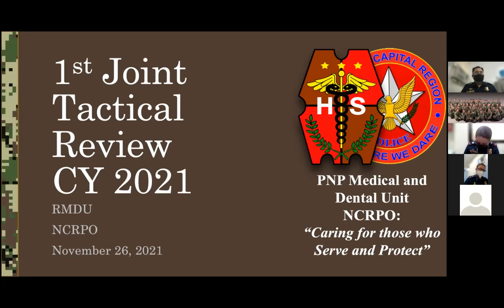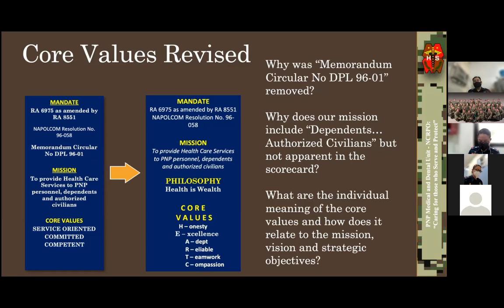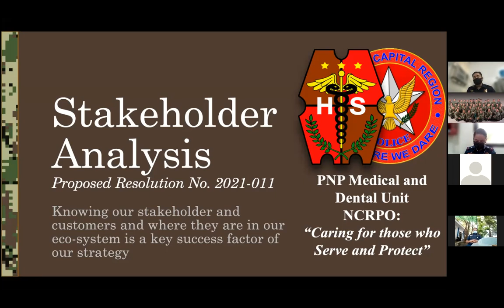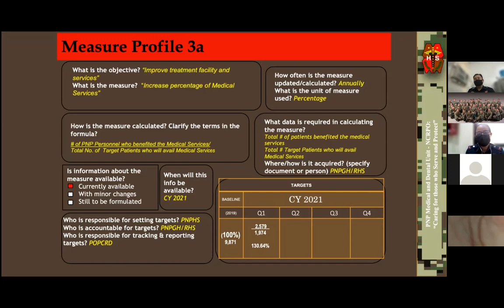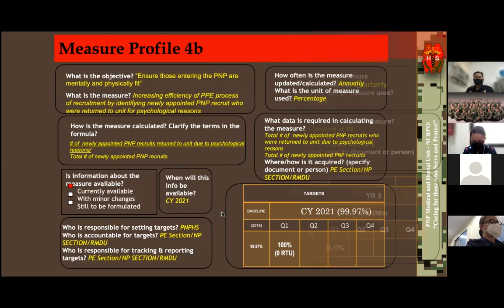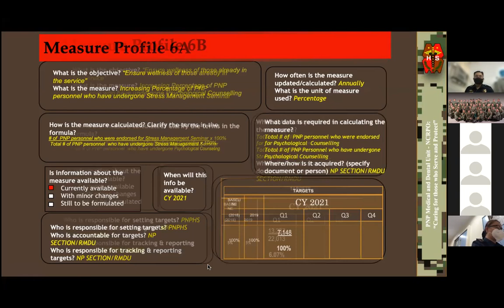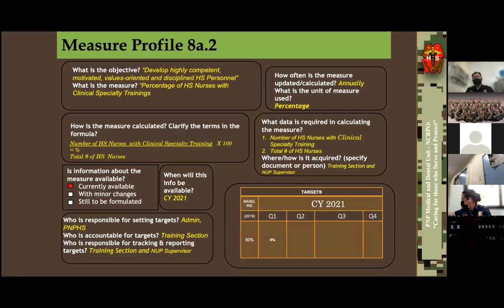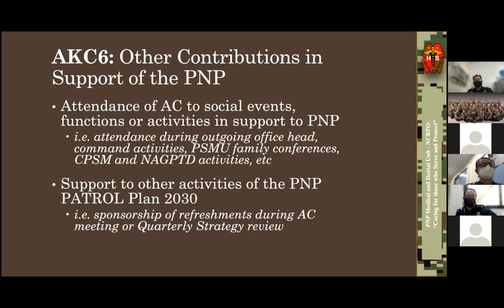1st Joint Tactical Review CY 2021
USAPANG PNP P.A.T.R.O.L. Plan 2030

WATCH | 1st Joint Tactical Review CY 2021

The Joint Tactical Review is a precursor to the 6th Operations Review CY 2021. Its objective is to discuss and workshop the current charter statement, scorecard, OR Matrix, Measure Profile and Initiatives prior to the Operations Review. This is the 1st of a series of joint tactical reviews.

Scope of the Meeting
- PNP Prayer AVP
- Welcome Remarks Supervisor, Community Perspective
- Presentation: Chief, PSMU
- Discussion / Workshop
- Closing Remarks from the Assistant Chief, PSMU

This will be a daily continuing series of announcement related to the PNP PATROL Plan 2030 execution at the RDMU-NCRPO level.